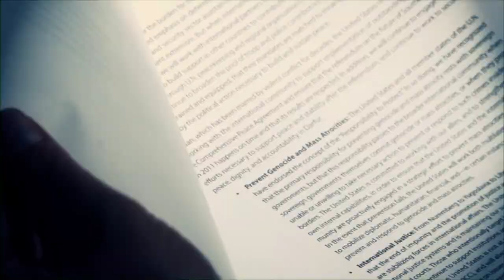The Middle East Report Marking the 20th Anniversary of Operation Iraqi Freedom – Gulf War II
Join Simon Barrett for this week’s edition of The Middle East Report, as he will be interviewing Major General Tim Cross CBE, as we mark the twentieth anniversary of the Second Gulf War. Tim Cross gives us an insider view and a military perspective on the controversial invasion of Iraq to remove Saddam Hussein from power.

We discuss Major Tim Cross first involvement in the first Gulf War of 1991 when Saddam Hussein the Iraqi dictator invaded Kuwait. In response the international community assembled a massive military force to expel the Iraqi armed forces from Kuwait. Back in 1991 there was no political or military desire to go into Iraq and remove Saddam from power.

Twelve years later he discusses how America after 9/11 were on a war footing and US foreign policy under George W Bush, was designed to counter rogue states that provided national security threat to the US. Tim will be talking about how on the 19th March 2003, Operation Iraqi Freedom was launched with shock and awe with the bombardment of Baghdad. US and British forces took control of Iraq quickly but soon lost the peace as the country turned into a full-blown Jihadi insurgency. Finally, will be asking what was the legacy of the Second Gulf War two decades on?